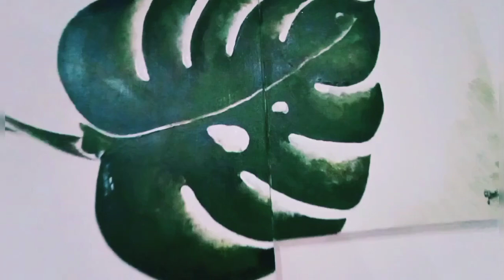Hand painted wall art for home Deco, noVelty Studio by Gihan Dilruwan.